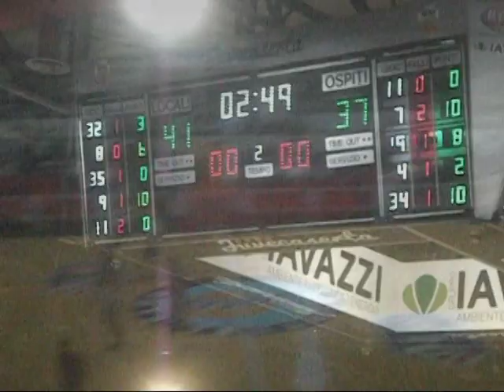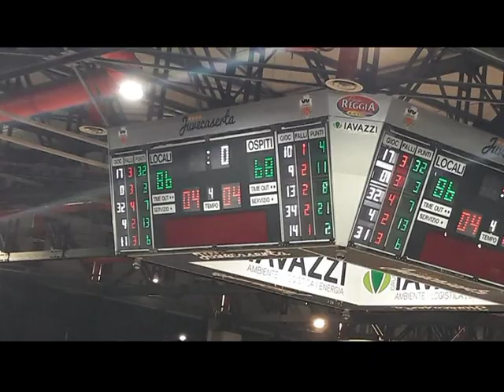DeCò Caserta - LUISS Roma 86-68 - 14 ottobre 2018